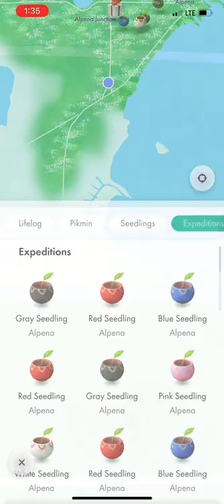Normal Purple Mushroom in Alpena Free Methodist Church